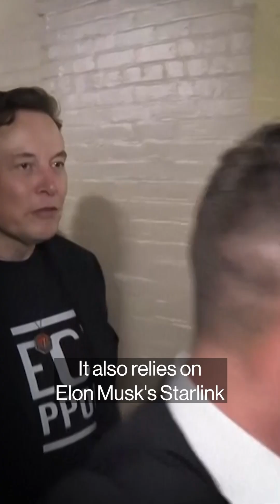EU could replace Elon Musk's Starlink in skies Over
French satellite operator Eutelsat Communications SA said talks with the European Union to replace Elon Musk’s Starlink in Ukraine are intensifying as the US pulls back from its commitments there.